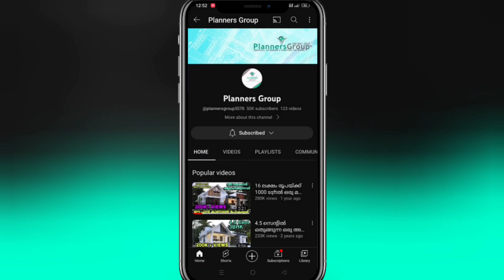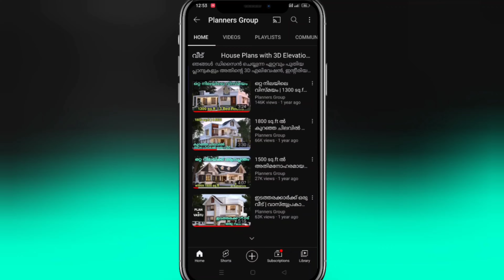1940 Sq.ft Planഉം വ്യത്യസ്ത 2 എലിവേഷൻഡിസൈനുകളും|1940 Sq.ft Plan with 2 differentElevation designs|4K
For more details and Service,